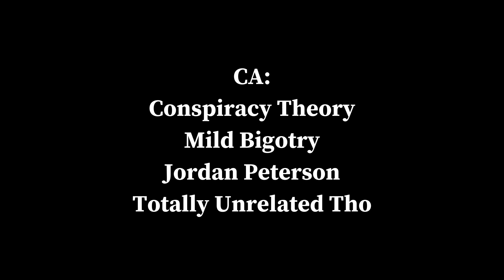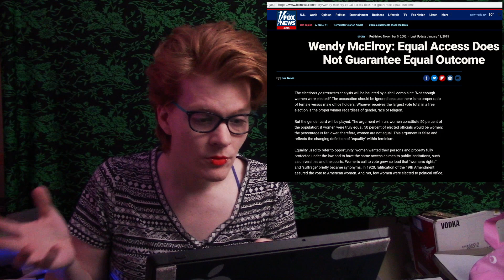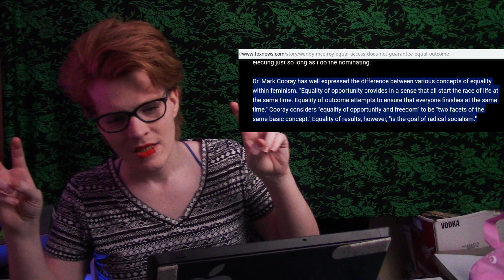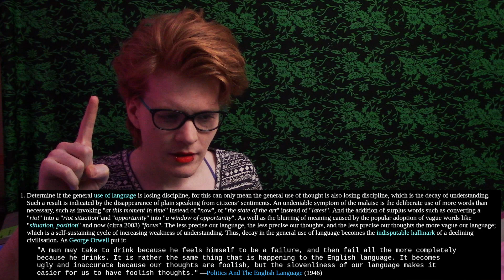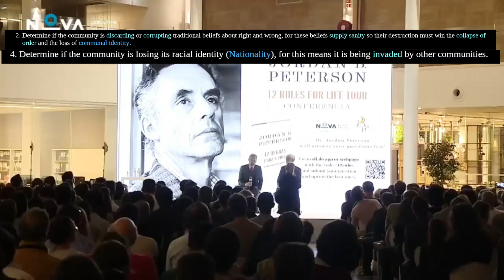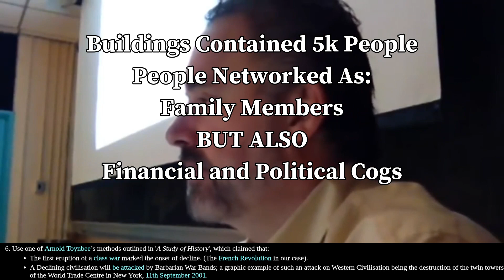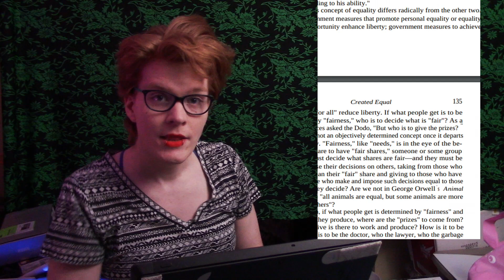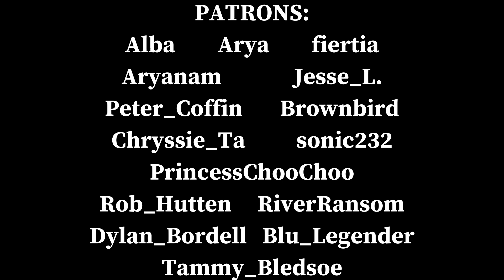What IS Equality of Outcome and Why Does Anyone Care? (The Study)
Jordan Peterson talks WAY TOO MUCH

Chapters:
00:00 Intro
05:26 Through The Looking Glass
10:44 The Man in The Mirror
13:53 The Reflection
18:03 The Mirror